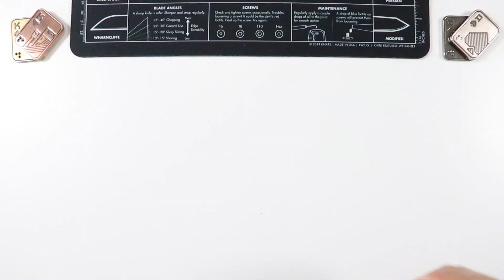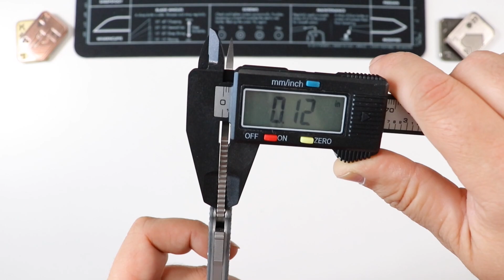Demko AD20.5: Details, Measurements, Weight, Hardware Check and More!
In this video, I do an in-depth review of the Demko AD20.5 and compare it to other well-known EDC knives. We take a look a basic stats, measurements, dimensions, weight, hardware check, carry profile, pros, and cons, and overall impressions and feedback after carrying this knife for at least 2 weeks, if not longer.

🛠️🔪 KNIFE(S)/PRODUCT(S) IN THIS VIDEO!
Demko AD 20.5

Spyderco Paramilitary 2

Spyderco Para 3

Spyderco Smock

SENCUT Sachse

SENCUT Crowley

Ontario Rat 1

Ontario Rat 2

Strebito Toolset

Ace of Spade Metal Fidget Toy

King of Hearts Metal Fidget Toy

Knafs - Knife Mouse Pad

✅ TOP MOST CARRIES FOLDERS!

Demko AD 20.5

Spyderco Smock

Spyderco Paramilitary 2

Spyderco Para 3

CJRB Pyrite

SENCUT Sachse

SENCUT Crowley

Boker Kalashnikov

Boker Strike

Civivi Button Lock Elementum

Civivi Ortis

Kershaw Leek

Civivi Elementum

Ontario Rat 1

Ontario Rat 2

RUIKE P801

Flissa Folding Knife

Flissa Multitool 16-in-1

New to the Channel?

🎥 My Recording/Vlogging Setup
🖥️ My PC Setup

Canon EOS Rebel T7i DSLR Camera
GoPro HERO6 Black
JOBY GorillaPod SLR
Rode Video Mic GO
Neewer Outdoor Mic Windscreen
ZIKZOK 75" Camera Tripod
2 Pack Replacement LP-E17 Battery

📚 ABOUT THE DEMKO AD20.5:
The Demko Knives AD20.5 is the next big thing in the EDC world, offering a top-quality folder at a fair price. It is as fun to fidget with as it is practically functional, which is largely thanks to the Shark Lock: a radical new system that provides solid lockup and can be trusted to keep your fingers safe. The lock is operated by pulling the fin back with your thumb or index finger—a motion similar to using a flipper opener. When the blade is locked open, the fin serves as a comfortable thumb ramp, which is jimped to increase your control over the knife. Additional jimping on the spine and a high grip option also contribute to the pocket knife’s usability. The AD20.5 hits the sweet spot that every EDC folder shoots for, and is likely to usurp that coveted spot in your pocket soon after dropping into your collection.

Best EDC Knife EVER? - Demko AD20.5 Full Knife Review